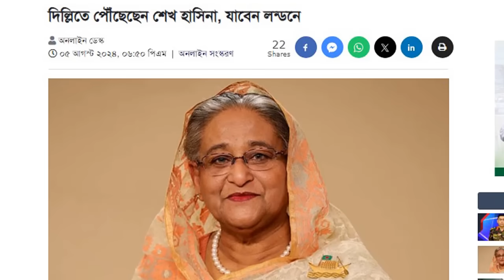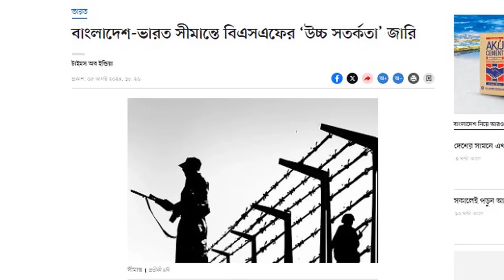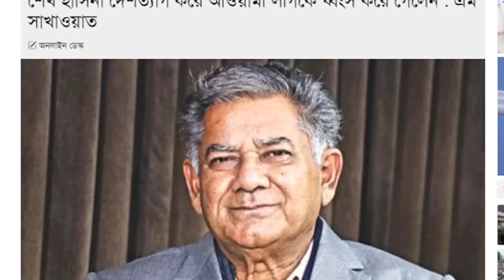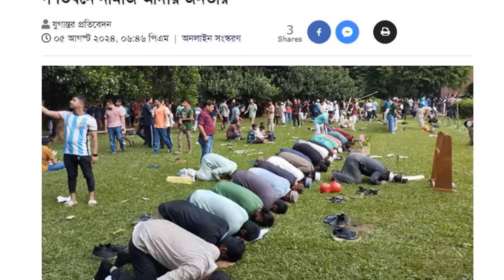এইমাত্র পাওয়া বাংলা খবর। Bangla News 06 August 2024 | বৈষম্যবিরোধী ছাত্র আন্দোলন। Student Protest